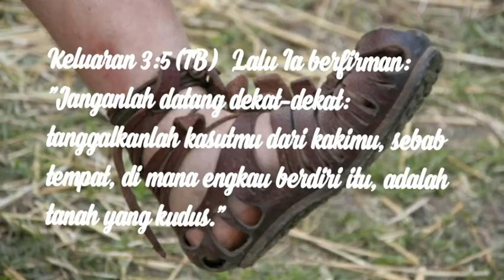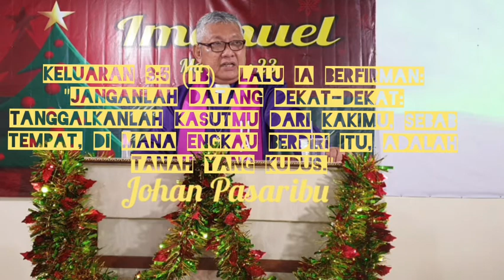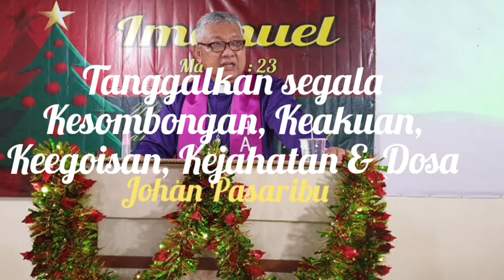Tanggalkan Kasutmu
Renungan Firnan Tuhan "Tanggalkan Kasutmu" merupakan nasihat untuk menanggalkan segala kekotoran diri dari Kesombongan, Keegoisan, Keakuan dan Keberdosaan.

Adapun Landasan Firman Tuhan terambil dari
Keluaran 3:5

Contact Person
Pdt. DR. Ir. Johan Pasaribu